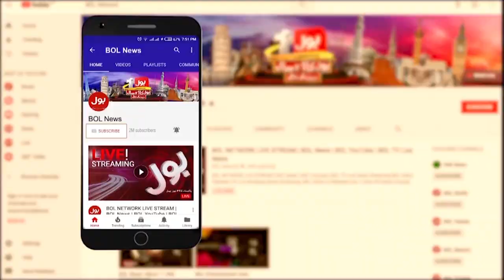England Cancelled Pakistan Tour | Shameful Act of ECB | Sajid Khan Exclusive Interview | BOL News